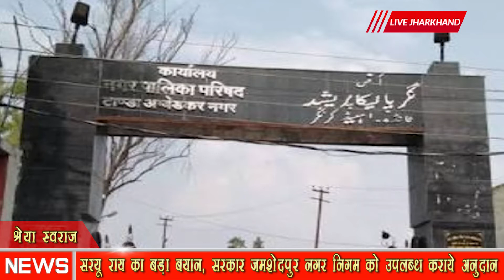सरयू राय का बड़ा बयान, सरकार जमशेदपुर नगर निगम को उपलब्ध कराये अनुदान